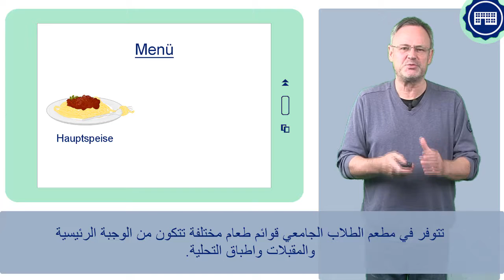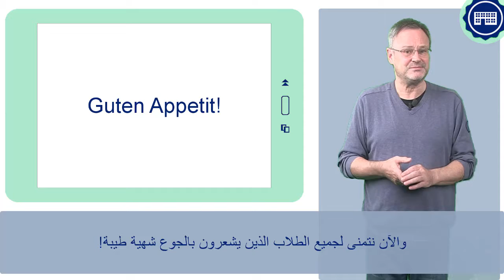FIT4UNI 5_1 - Die Mensa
An deutschen Hochschulen kann man gut und günstig in der Mensa essen. Dieses kurze Video zeigt, was es in der Mensa gibt und wie die Mensa funktioniert.